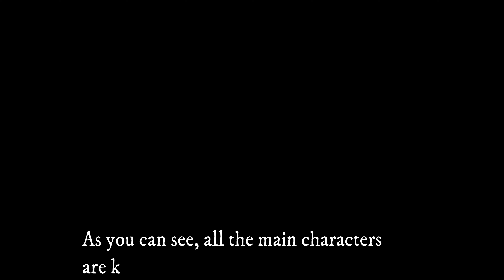GTA 5 - Following Other Characters (All Dialogues) - Trevor, Michael, Franklin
🚗💨 Buckle up, gamers! 🎮 Join us on an exhilarating journey through the sprawling landscapes and chaotic streets of the Grand Theft Auto universe in our latest YouTube adventure! 🌆

🔥 Immerse yourself in the heart-pounding action, as we delve into the intricate details of the critically acclaimed Grand Theft Auto series. From the sun-soaked streets of Vice City to the gritty urban jungle of Los Santos, we'll explore the open-world brilliance that has captivated millions of gamers worldwide.

🚁 Soar through the skies, tear through the streets in high-speed chases, and immerse yourself in the intricate narratives that make each installment of GTA a unique and unforgettable experience. From the iconic characters to the pulse-pounding soundtrack, we'll leave no pixel unturned in this comprehensive exploration of the series that redefined open-world gaming.

🌐 Whether you're a seasoned GTA veteran or a newcomer to the franchise, our video is your ticket to the wild ride that is Grand Theft Auto. Get ready for a rollercoaster of adrenaline, as we showcase the jaw-dropping graphics, immersive storytelling, and the sheer madness that ensues when you enter the realm of GTA.

👾 Join us as we reminisce about the classic moments, share insider tips, and perhaps even uncover some hidden easter eggs that you may have missed. It's not just a game; it's a lifestyle, and we're inviting you to be a part of the action.

📌 Don't miss out on the excitement! Get ready to steal cars, pull off epic heists, and leave a trail of mayhem in our latest gaming escapade!

👍 If you're a fan of the Grand Theft Auto series or just love gaming in general, give this video a thumbs up and share your favorite GTA moments in the comments below. Let the virtual chaos begin! 🌟